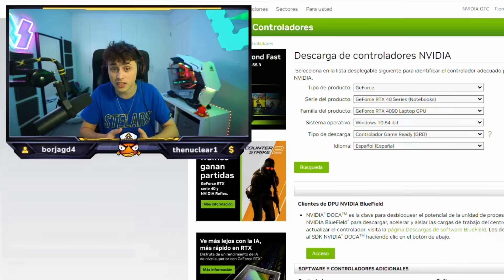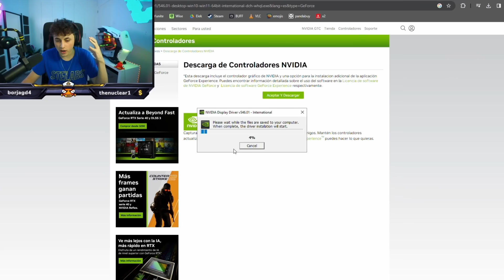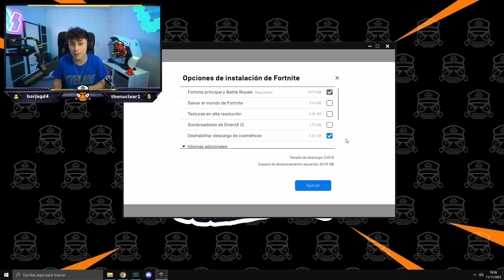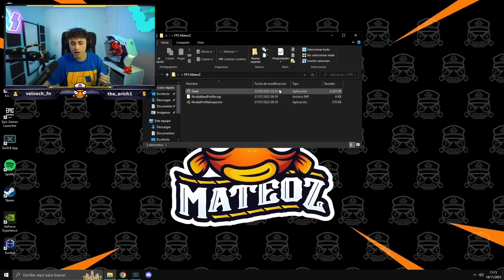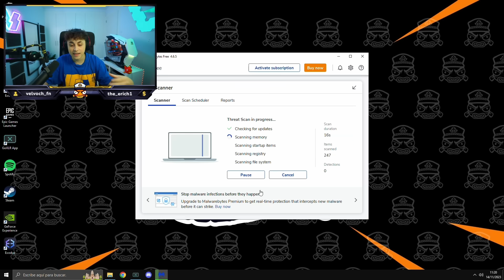La MEJOR CONFIGURACION de FORTNITE OG (Aumentar FPS, Reducir Input Lag) - MateoZ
CCleaner.
Malwarebytes.

En el vídeo de hoy veremos la mejor configuracion de Fortnite en la temporada 5 del capitulo 4, fortnite OG, la mejor configuracion de Fortnite en 2023!. Te enseñaré a como aumentar tus fps en fortnite y reducir el imput lag de una manera súper sencilla.

00:00 - 00:43 Intro
00:43 - 01:34 Drivers NVIDIA
01:34 - 02:30 Opciones Epic Games
02:30 - 05:06 Configuración de vídeo
05:06 - 06:02 Opciones ocultas Dx11
06:02 - 07:02 Modo Daltonico y Brillo
07:02 - 09:00 Opciones 3D NVIDIA
09:00 Outro